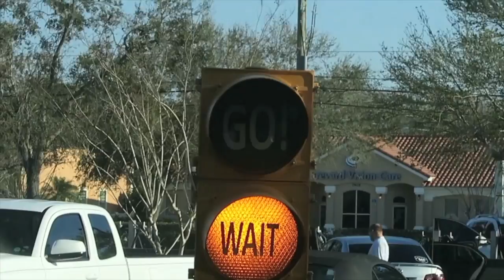I DISLOCATED MY SHOULDER!!!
MUSIC